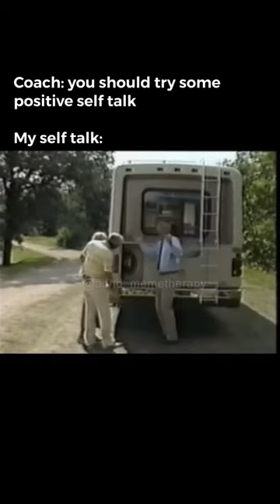funny runners run comedy